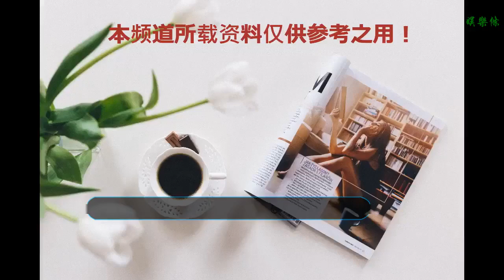大S4歲女兒照片曝光，比洋娃娃還可愛，跟媽媽長得好像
谢谢！

    作為80后90后，小時候沒有手機的時代，吃飯、嘮嗑的時候能夠邊看電視，是一件很愉快的事情。當時臺灣的《流星花園》，吸引了大家的眼球。《流星花園》不僅劇情引人注目，里面俊男靚女也讓人眼前一亮。F4四個男孩兒青春陽光，不知迷倒了多少少女，女主杉菜長著一張可愛的娃娃臉，小鳥依人，惹人疼愛。其中杉菜的扮演者徐熙媛也就是大S，在現實中也是一位很可愛的女生，和妹妹徐熙娣作為組合出道，倆人一起經歷了不少曲折，但是堅持不懈的努力，使倆人取得今日的成果。大S4歲女兒的照片也是曝光了，比洋娃娃還可愛，跟媽媽長得好像，就是一個縮小版的杉菜呀。
    大S與丈夫汪小菲相識在一場生日宴會上，兩人瞬間來電，一見鐘情，僅僅幾次見面，就相互許訂終身，宣布結婚，領取了結婚證。大S和汪小菲宣布閃婚之后，很多人都表達了不看好這一對的想法，覺得曲終人散應該是結局。汪小菲是京城四少，在大家心目中的形象也是花花少爺，曾經的花邊新聞也是不少。但是通過《幸福三重奏》這個節目，讓大家對汪小菲刮目相看，他并不是一個喜歡用話語去表達自己愛的人，而是通過自己做一些事情去幫助去溫暖大S，很實在的表露出自己對妻子的心疼和愛護。與其他夫妻相比較，少了膩歪，多了一絲平淡卻也不失愛意。
    兩人結婚之后，經過幾年的努力，小玥兒來到這個世界上，徐熙媛迫不及待曬出了自己女兒的小腳丫，可見喜悅之情。汪小菲的小情人兒終于到來，作為爸爸他是內心自然是高興的，也成功晉升為奶爸，只要是被拍到，小玥兒大部分時間都是在爸爸懷抱中，萌萌的小手也緊摟爸爸的脖子，可見小玥兒也是十分喜歡爸爸的。小玥兒慢慢長大之后，曬出來的照片也越來越多。
    大S4歲女兒照片曝光，比洋娃娃還可愛，跟媽媽長得好像啊！不得不說，小玥兒的模樣簡直是翻版的大S，眼睛大而明亮，笑起來彎彎似月芽兒，圓圓的小臉兒還帶著嬰兒肥，可愛極了，網友直稱“翻版的杉菜！”如果是小玥兒去演小杉菜，會有很多人期待的。小玥兒多了弟弟之后，汪小菲在兒子面前是嚴厲的角色，卻把女兒當成掌中寶，更加能看出爸爸對小玥兒的疼愛有加，難道是因為“窮養小子富養女”嗎？最后希望兩位小朋友能夠健康快樂的成長，越長越好看！大S4歲女兒照片曝光，比洋娃娃還可愛，跟媽媽長得好像；你怎么看